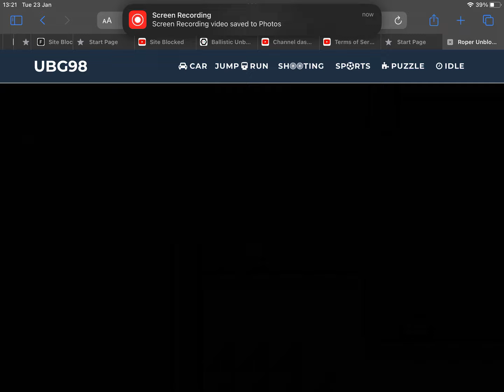RPReplay Final1706016192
Roper